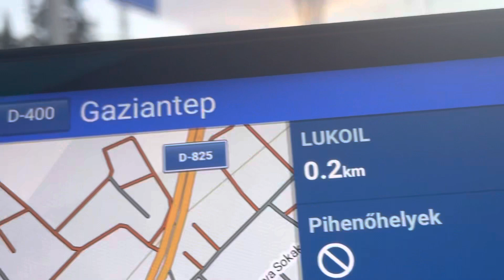A törökországi 7.8-as földrengés helyszínén jártunk. Nem tudjatok elképzelni!😱KOMMENTÁR NÉLKÜL!